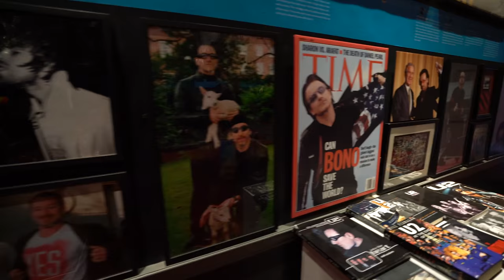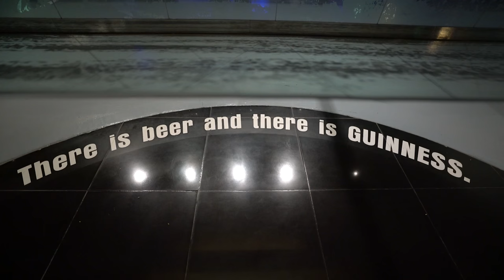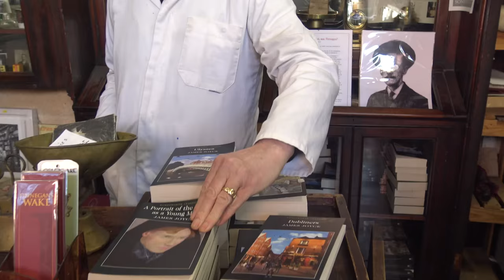The best of Dublin - Lonely Planet vlog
Stroll down the banks of the River Liffey today and you’d never guess that Ireland is only just emerging from an economic slump. Cosmopolitan Dublin knows how to bounce back, though – and with over 40% of the population under 30, the place pulsates with youthful vibrancy, optimism and creativity. Here Lonely Planet Pathfinders, Dave and Deb of The Planet D take us on a tour of Dublin at it's finest.

To see the rest of Dave and Deb's adventures in Dublin see their YouTube channel or visit their blog:

Music credits (In order of appearance) :

Ireland Forever / Music by JewelBeat
Our World Alive / Music by JewelBeat
Irish Success / Music by JewelBeat